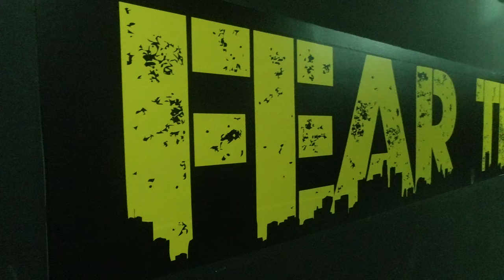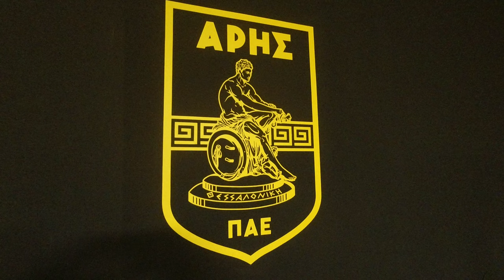Aris F.C. - Kleanthis Vikelidis Stadium "Charilaou"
Season 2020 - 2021. The capacity of the stadium is 23,000. It is a pure football stadium without running track for athletics competitions. It was built in 1951 as the home stadium of Aris Thessalonikis F.C. For many years, the ground's official name was Aris Stadium, until it was renamed in honor of Kleanthis Vikelidis, a legendary player of Aris FC in the 1930s. However, most commonly referred to as "Charilaou Stadium", after the district in which it was built. "Εδώ παίζουμε μπάλα εμείς"